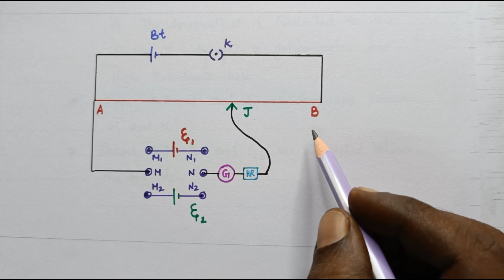12th Physics Unit 2 Current Electricity |Potentiometer| How the emf of two cells are compared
12th Physics
Unit 2 Current Electricity
Potentiometer
How the emf of two cells are compared using the potentiometer?

In this video you can learn the construction of potentiometer , principle and working of potentiometer and how the emf of two cells are compared using the potentiometer.  This is a book back question and it is important physics question in 12th Physics.  Potentiometer is used to measure the potential difference or emf , resistance and current.  The internal resistance of a cell can be measured accurately using the potential meter.